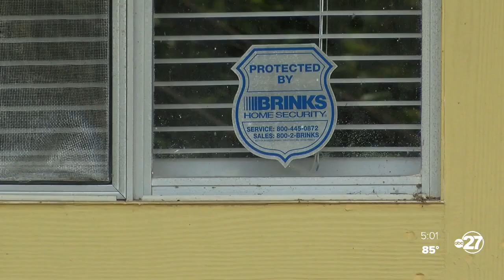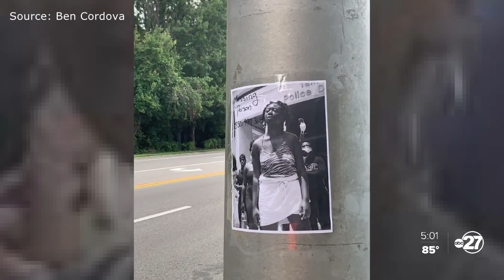New details emerge in double homicide while friends, family mourn Oluwatoyin Salau and Vicki Sims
New details are emerging in the double homicide in Tallahassee while family and friends share that the deaths are a devastating blow.